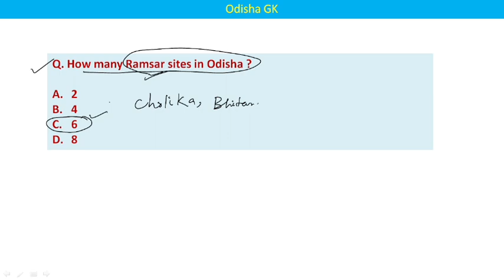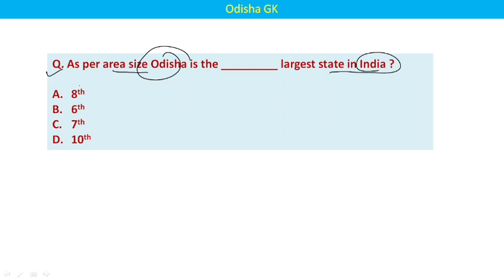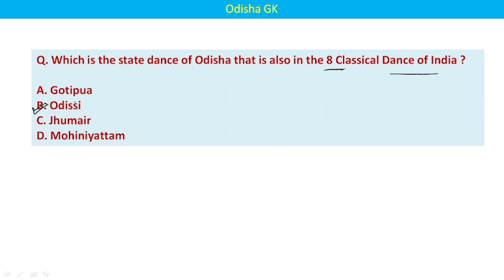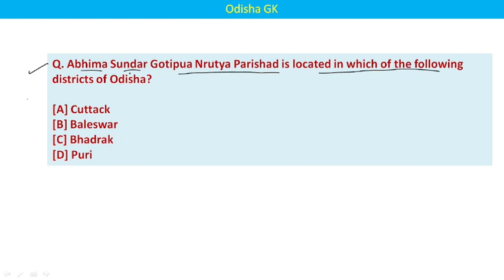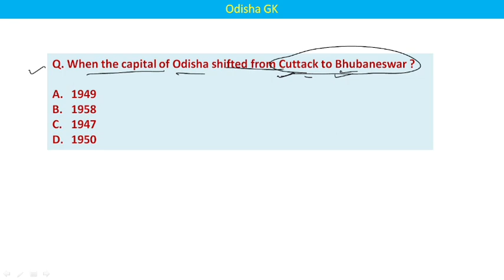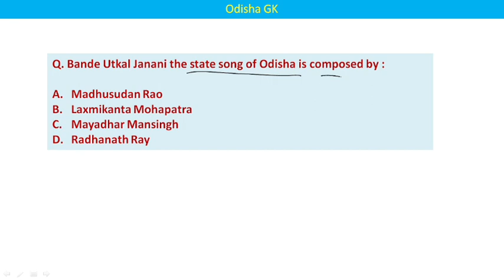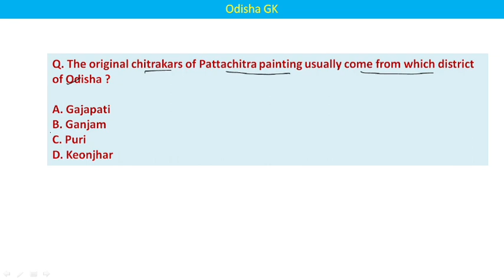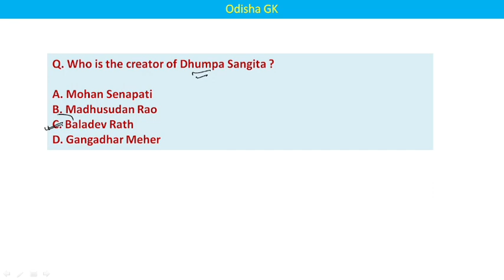Odisha Gk// important Odisha MCQ Gk// OSSC,OSSC, RHT,JT,B.ed,CT..... odisha gk.....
Important Odisha GK. for all compitetative exams. OSSC,OSSC, PEO,JA, RHT, JT,AMIN, CGL, B.Ed,CT.